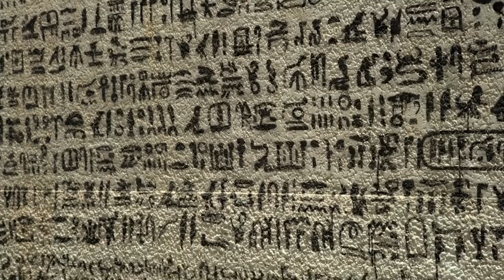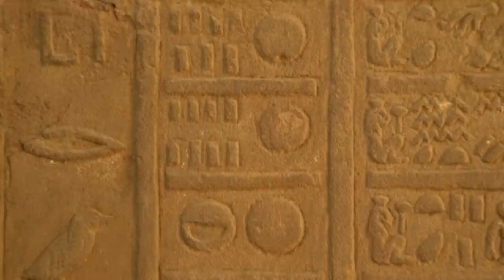The River Nile: Egypt's Greatest Asset | Eternal Egypt | TRACKS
Egypt continues to unveil unknown buried treasures three centuries after the initial discovery, and its limitless stories continue to exist.

What has happened to the river, which has been the source of Egyptian livelihood for thousands of years? What does death imply in today's world? In the imaginations of its people, what power does eternity still have? What can be discovered in the parched desert, after all?

This series combines geography, society, and archaeology to reveal Egypt's most stunning locations and introduces us to individuals who keep the tales alive. Death, Eternity, the Desert, and the Nile: a dreamy trip through four strong and intriguing symbols that shaped Egyptian civilization's identity.